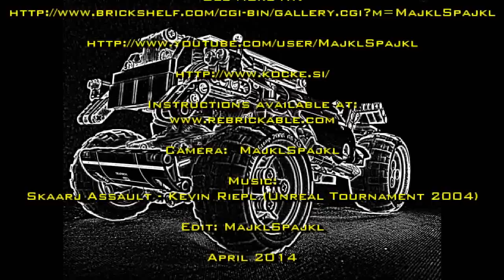LEGO Technic MOC Juggernaut SUV by MajklSpajkl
Juggernaut SUV...
... it kinda reminds me of the vehicles used in UT2004 that I liked to play in the past... but I'm not even sure if it is anything alike :-) ...2004 is way way back :-)

Music: Skaarj Assault by Kevin Riepl (from Unreal Tournament 2004 by Epic Games and Digital Extremes )